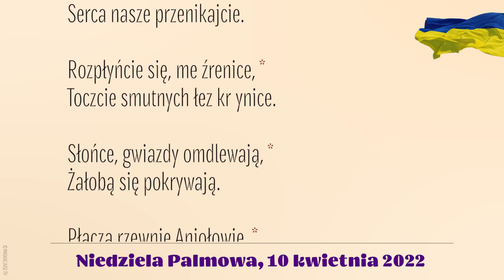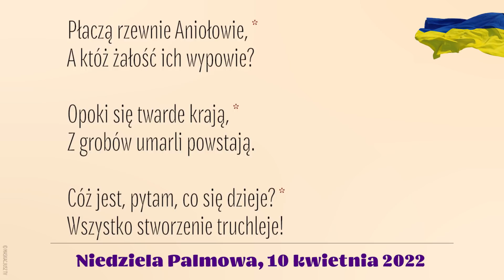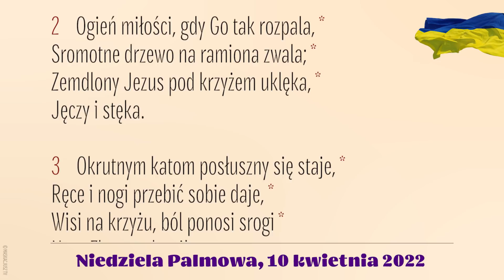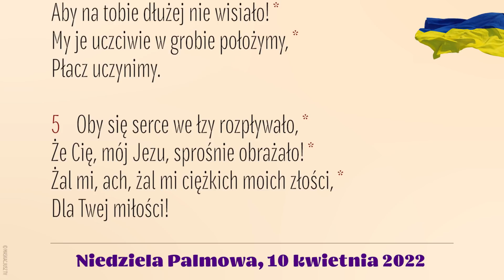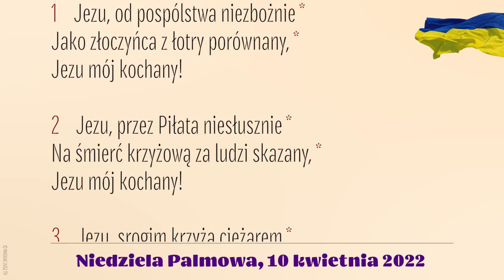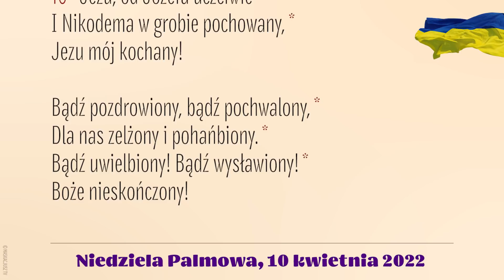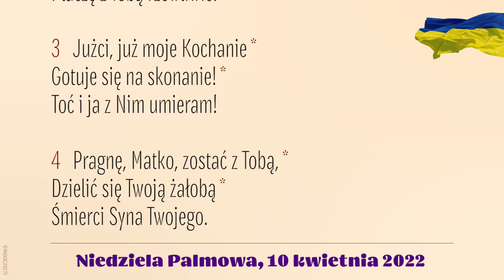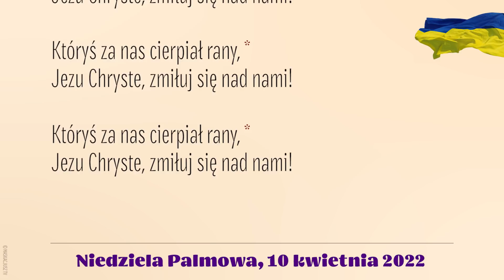Gorzkie Żale | 10 kwietnia 2022 | Niedziela Palmowa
10 kwietnia 2022
Niedziela Palmowa

Organy: Małgorzata Zając
Śpiew: Rafał Maciejewski
Lektor: Łukasz Głowacki
Kazanie pasyjne: ks. Przemysław Szewczyk

Nagrania dokonano w kościele św. Antoniego i bł. Rafała Chylińskiego w Łodzi-Łagiewnikach.